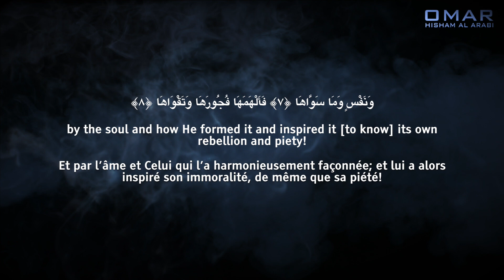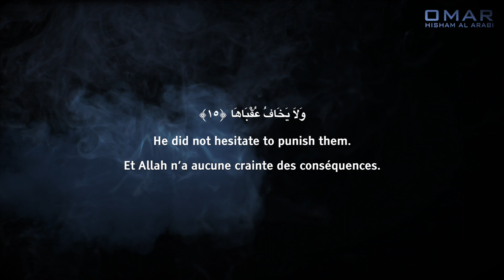Surah Ash-shams - quiet - Peaceful (ASMR) سورة الشمس - تلاوة هادئة